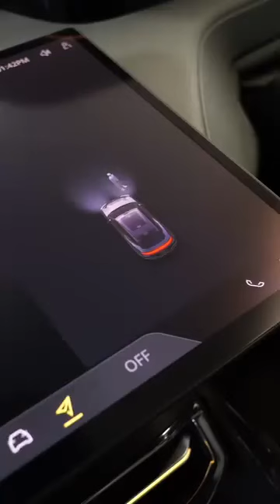2024 Lotus Eletre 🥰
jiwithayata vatina  deyak